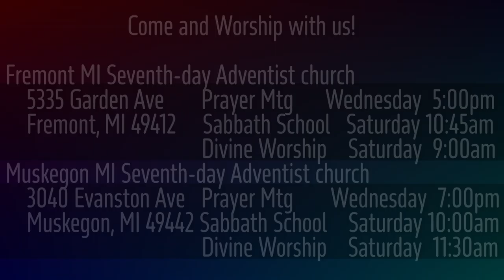1 Samuel 12:1-5 Samuel Vindicated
Samuel understands the shift from judges to monarchy is epochal. He wants the people to understand he is not at fault but that they are in the wrong.